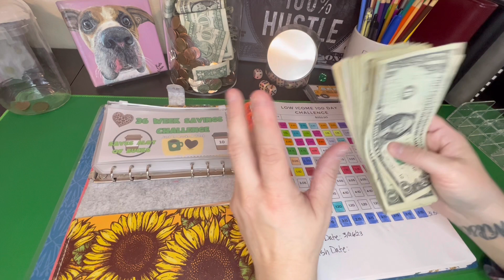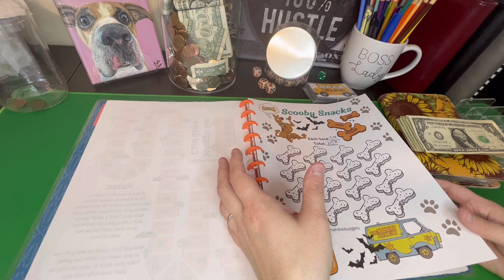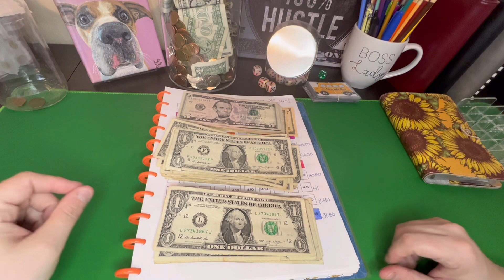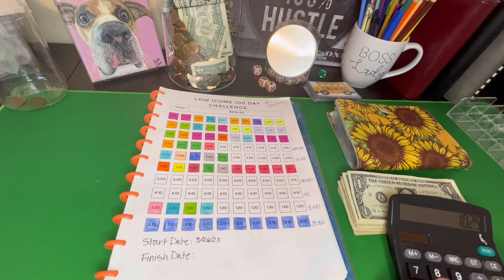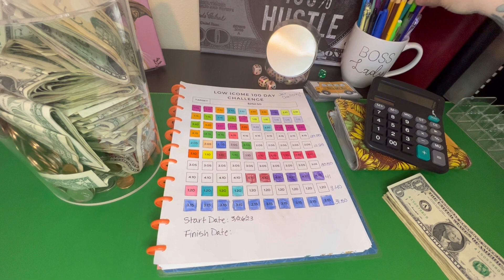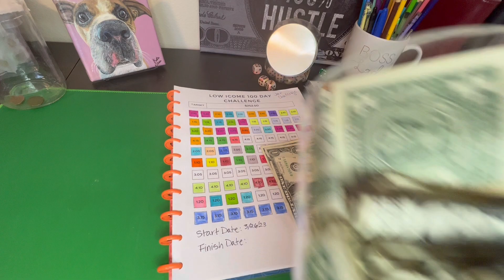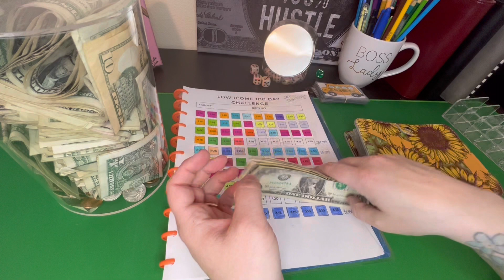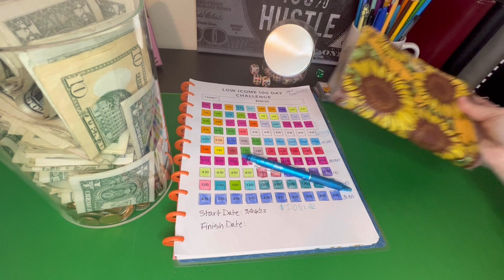Revamping&replacing savings challenges+huge jar update!